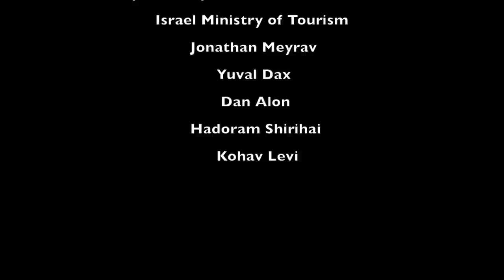Rare Footage of Desert Tawny Owl (strix hadorami)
Along with Israeli ornithologist and videographer, Yuval Dax, we may have recorded the first ever footage of the newly described and rare Desert Tawny Owl (strix hadorami). The footage was taken of a pair of calling birds in a remote part of the Judean Desert in Israel during the second Champions of the Flyway bird race. Long assumed to be Hume's Owl this bird has now been confirmed to be at least 10% different genetically, leading to its elevation to full species status. Thanks to The Society for the Protection of Nature in Israel, the Israel Ministry of Tourism, Jonathan Meyrav, Dan Alon, Kohav Levi and special thanks to Hadoram Shirihai, after whom the bird is named. This footage was made possible by the assistance of the Nature and Parks Authority.

All footage shot with a Nikon D5100 camera, FSA L2 adapter and Nikon EDG 85 mm fieldscope.